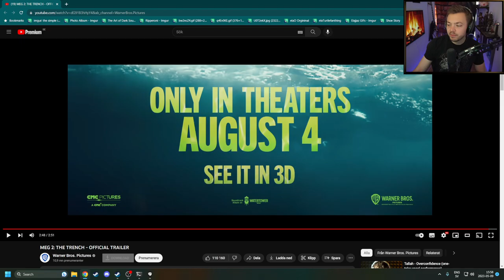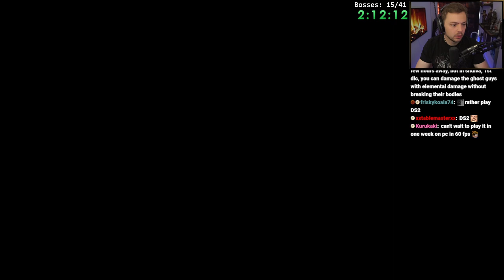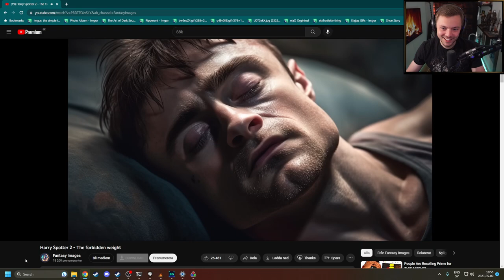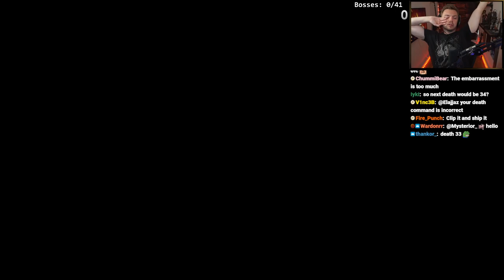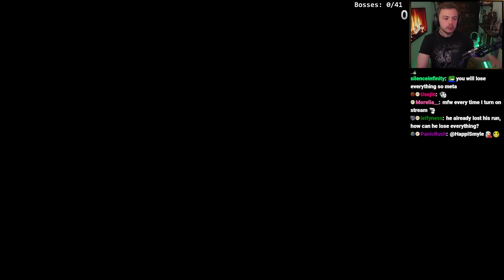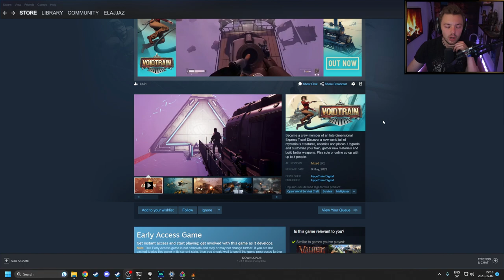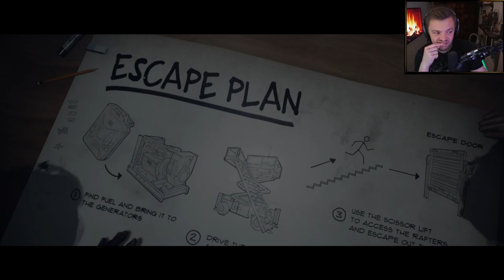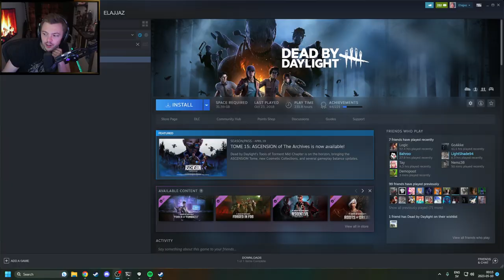0337 🔴 Dark Souls 2: Scholar of the First Sin - Permadeath & Last Year 🔴 Elajjaz | 09.05.2023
0:00 Intro
19:56 Attempt 32
3:33:16 Attempt 33
3:44:16 Attempt 34
4:15:51 Break
4:30:52 Attempt 35
5:05:45 Attempt 36 (Dragon? Wyvern? Drake? REEEEE)
6:28:48 Break
6:31:51 Attempt 37
6:52:15 Break
7:00:50 Last Year
8:22:38 Chatting